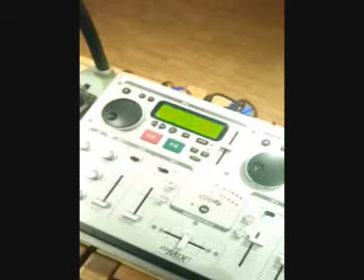Gaudiauftritt REB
Als Hofmarschall bin ich keine Tänzerin...
Aber zum Kehraus konnte ich es nicht lassen
und hab die Garde mit einem Gaudiauftritt überrascht!